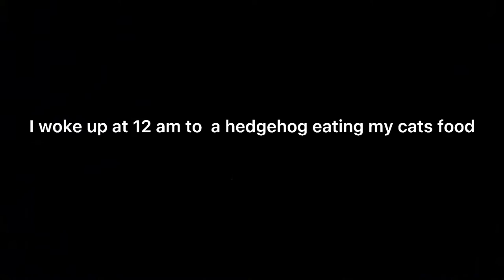￼a hedgehog ate my cats food